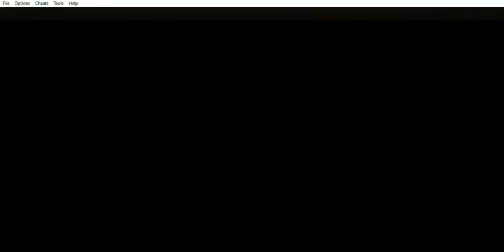Onimusha Tactics - Attempt 7 - Phantom Realm - The 9th Floor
Onimusha Tactics (GBA) - Attempt 7 - Phantom Realm - The 9th Floor
Este capítulo abarca al Attempt 7 - Phantom Realm - The 9th Floor.
"Spirit Band" recipe was found!